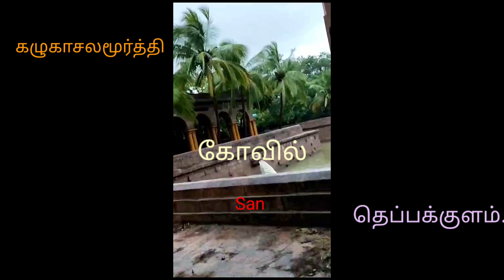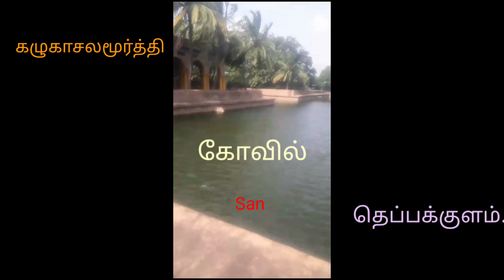அரிய |Akula's Tamil audio book|கழுகாசலமூர்த்தி கோவில் தெப்பக்குளம்|கழுகுமலை